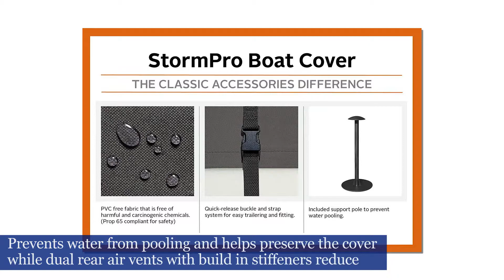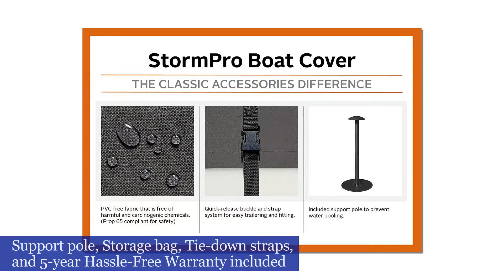Classic Accessories StormPro Heavy Duty Boat Cover with Support Pole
Classic Accessories StormPro Heavy Duty Boat Cover with Support Pole,For complete product details,

The Classic Accessories StormProTM is the Heavy-duty boat cover designed for both long-term storage and highway travel. The high strength StormProTM Marine Canvas has been engineered for extra durability and all-weather protection that is extremely strong and protects your boat from UV damage, dirt, and any type of weather that might damage your investment. The full cut given to the cover allows extra room for accessories such as bow rails, running lights, etc... The elastic cord sewn into the bottom hem, and the dual rear air vents designed to reduce moisture and ballooning, give the cover a tight, custom fit. An integrated buckle and strap system provides easy fitting while trailering your boat, and adjustable straps snap into quick-release buckles on the cover. Our advanced fabric coating technology and heavy-duty fabric give you the maximum in water resistance and repellency. The included support pole provides additional structure to the cover, preventing water from pooling and helps to preserve the life of the cover. A heavy-duty storage bag and trailering straps are also included with the cover.